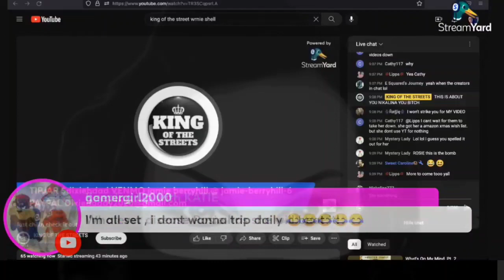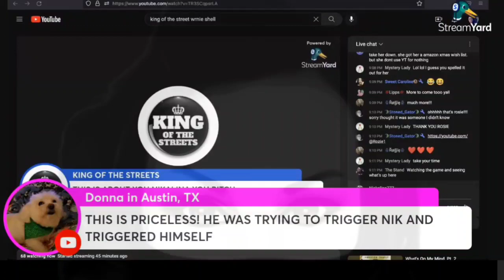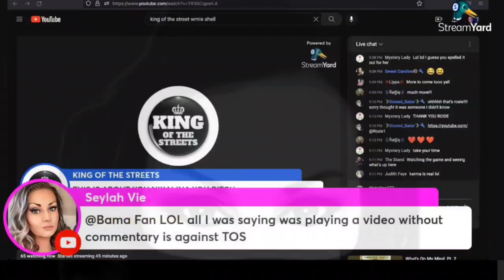tried to trigger @Chochalina777, but @SynfulMedia triggered him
Triggered much there King of the Streets? I asked if you knew you could get a strike for not adding commentary to a video. Come at me homeboy

Tips:
AMAZON WISH LIST

Socials:
TWITTER: @SeylaVieToMeYT (I don't post often)

ALL VIDEOS ARE ALLEGED & OPINIONS